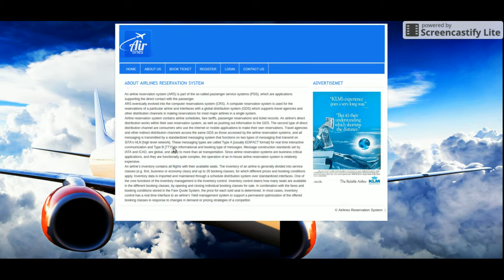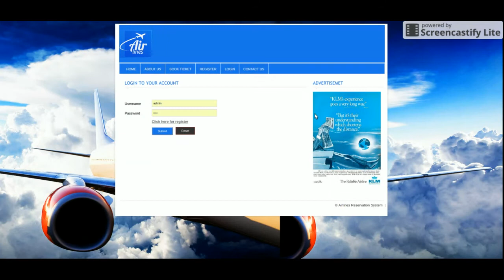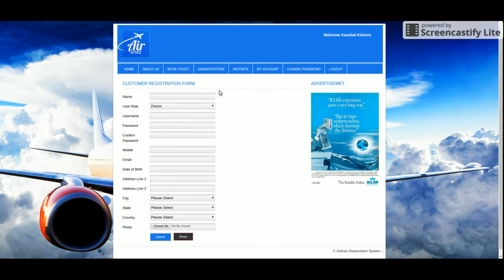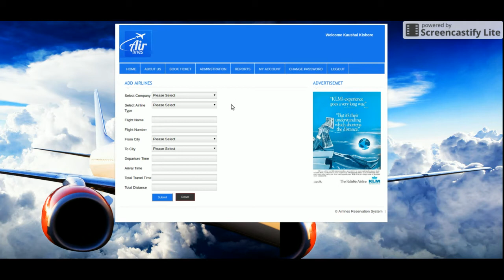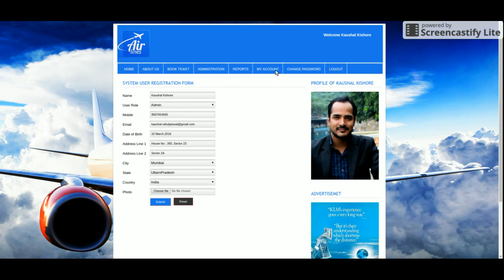Airlines Ticket Booking System | PHP and MySQL Project Source Code | PHP MySQL CRUD Project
Airlines Ticket Booking System is a PHP MySQL micro service project where all APIs we have developed in PHP MySQL and all UI Airlines Ticket Booking System  we have implemented in PHP.

Airlines Ticket Booking System PHP and MySQL Project Tutorial
Airlines Ticket Booking System Download